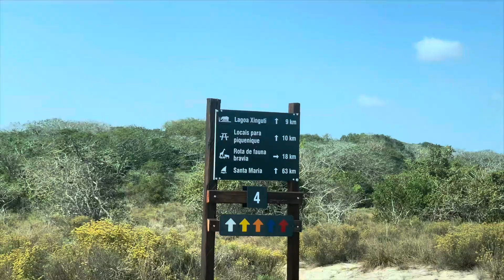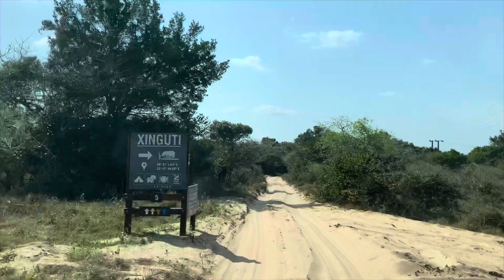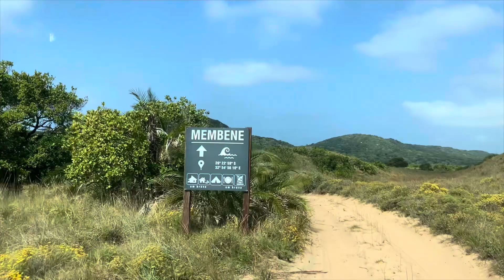Reserva de Maputo